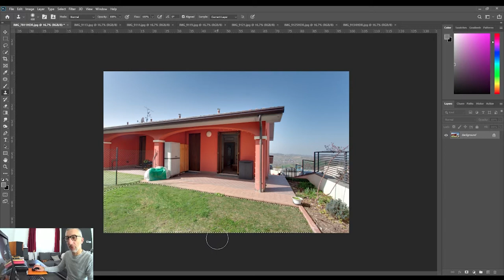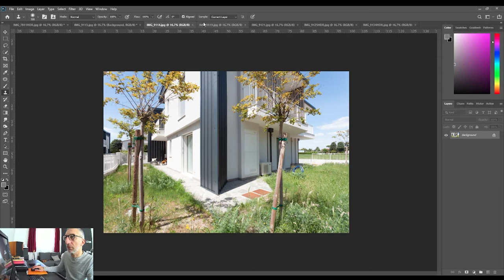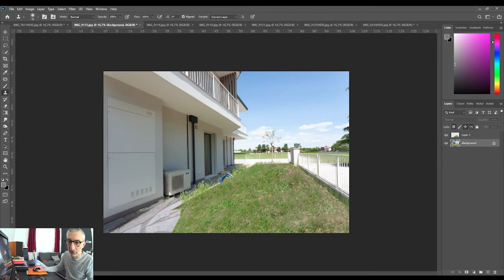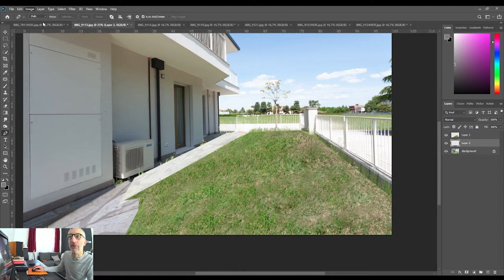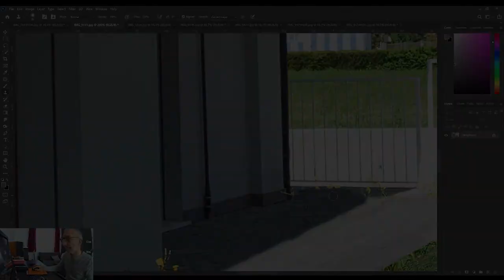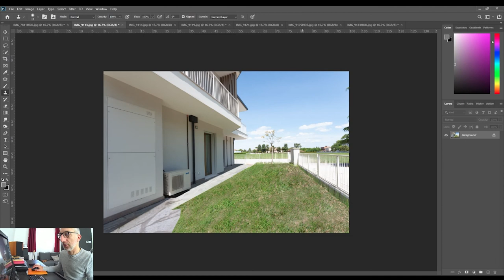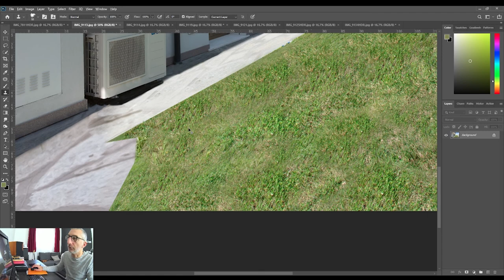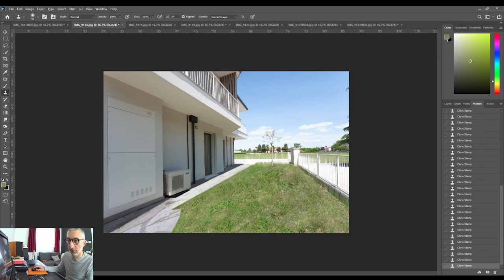Fotografia Digitale - Fotoritocco Extreme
Sessione di fotoritocco su photoshop, con uso di: timbro clone, livelli, history brush tool, e qualche trucchetto "improvvisato".

Probabilmente qualcuno dirà che l'aggettivo "extreme" è esagerato, ma va inteso contestualizzato alla situazione: un prato non tagliato quando avrebbe dovuto esserlo :)

In questo episodio vi mostro, sempre con un taglio più di vulgativo e meno da tutorial, un esercizio tecnico con photoshop. Esercizio per necessità, naturalmente.

Appartamento da fotografare per un'agenzia e il prato esterno lasciato incolto.

Prima di valutare il possibile ritorno in loco per scattare di nuovo le fotografie (logisticamente complicato per via del fatto che l'azienda di home staging che aveva allestito la casa sarebbe dovuta tornare), ho voluto fare un tentativo per vedere se la situazione poteva essere rimediata.

Forse sì, tenendo conto che, in questo caso, non serviva un intervento ad alta precisione e credibilità.